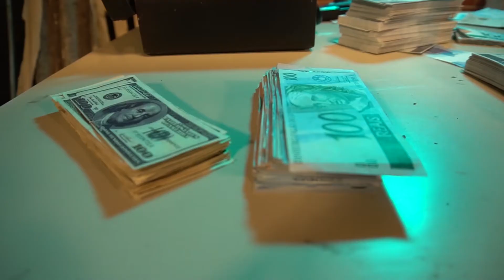DJ GUUGA OS 4 CARA QUE AS BANDIDA SE AMARRA ( GR6 EXPLODE ) MAKING OFF / BASTIDORES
Sua opinião é importante pra gente, COMENTE alguma coisa!

Você pode me encontrar por aqui

Produzido por: @ghetto